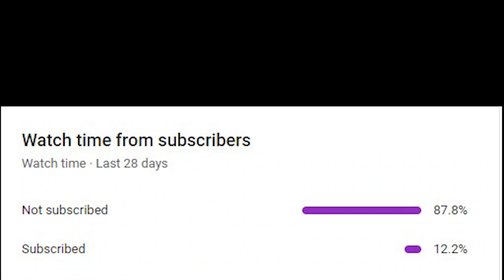Dr Ziauddin Hospital Road | Clifton | Karachi Street View | Evening Drive | 22nd October 2023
Reviewing Dr Ziauddin hospital road from bilawal chorangi to ziauddin hospital chawk